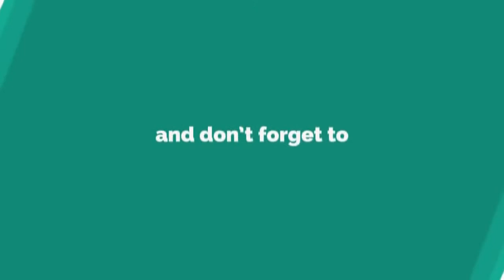I Give My Heart To You | General John Larsson Salvation Army | Salvation Army Sermons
I Give My Heart To You | General John Larsson Salvation Army

Check out this sermon by Salvation Army General John Larsson at the 2004 Cause to Die For Congress in Sydney Australia.